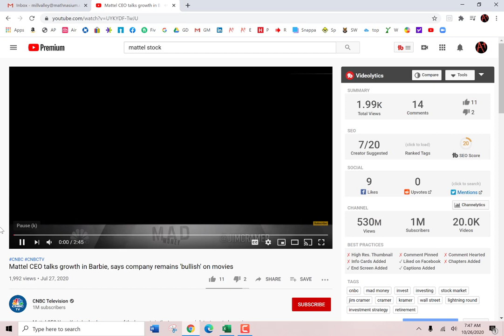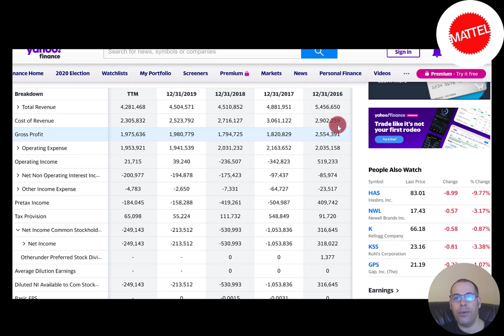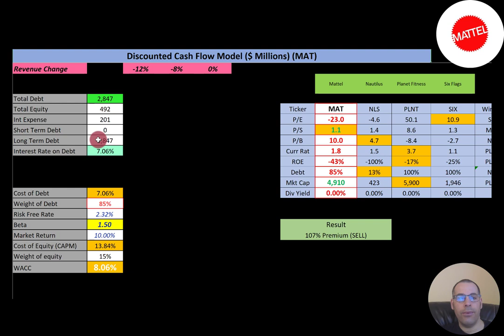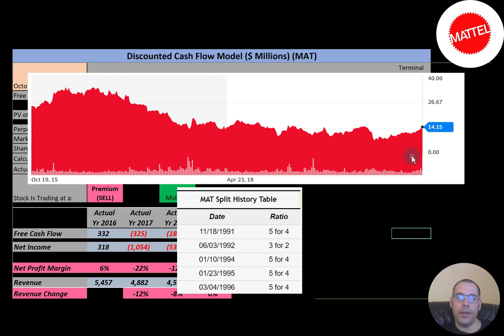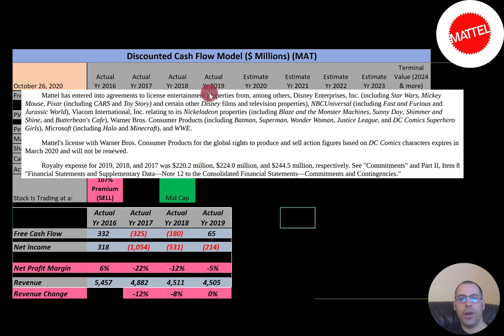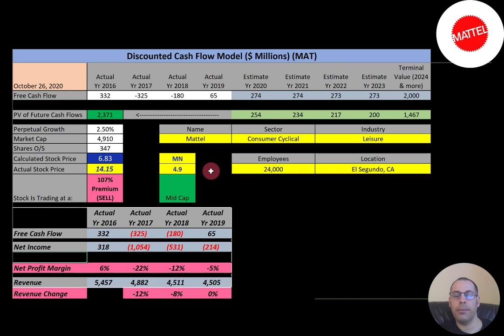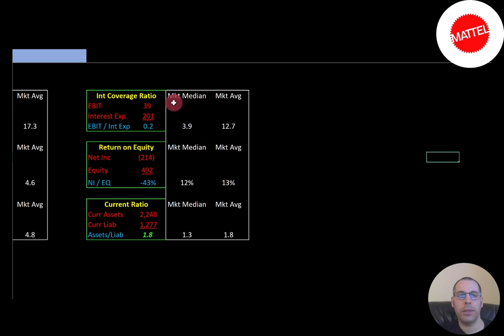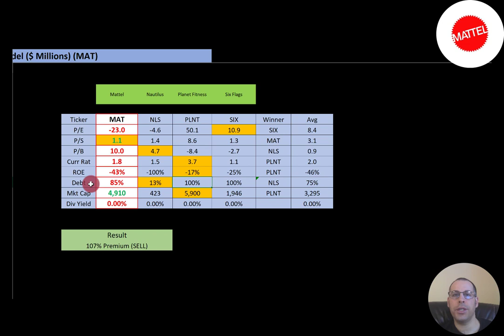Mattel Cash Flow Financial Model: Shop for Stocks then Shop for Toys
Let me show you how to sift through Mattel's income statement and statement of cash flows to understand their financials really well.  We can run my discounted cash flow model together to see if the stock is a buy or a sell.  We are also analyzing the financial ratios to see how they compare to their competitors.  We will look at the debt of the company and equity.  We will also calculate the WACC (weighted average cost of capital) so we can discount the future cash flows.  Let's also look at the stock's dividend history to see if they are keeping up with dividend payments or are cutting their dividends. Mattel's stock price may be hard to estimate but maybe can figure it out together.    Mattel is a Leisure company that may be a great addition to your portfolio.

0:00 Opening
1:42 High Level Company Detail
2:02 Financial Review
5:01 Capital Structure
5:49 Valuation Results
6:27 Historical Stock Price & Dividends
6:52 A $10,000 investment 10 yrs ago is worth how much today?
7:15 Additional Info from 10-K
8:58 Financial Ratios
10:36 Competitor Analysis
11:17 Summarize
11:24 Closing

MEMBERSHIP LEVELS:
If you'd like me to do a: (i) private zoom call to discuss financials, (ii) custom valuation for a stock of your choice or (iii) show your support for this channel, you can become a member by clicking on the link below:
* Also, I send members an excel model once a month to help them analyze companies